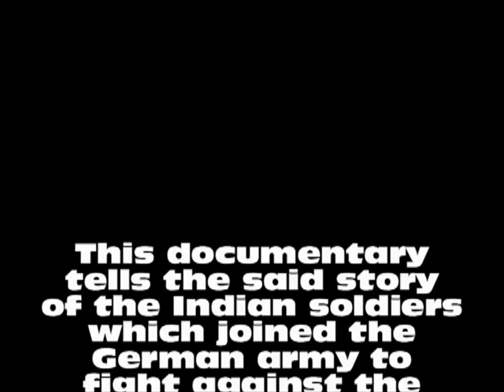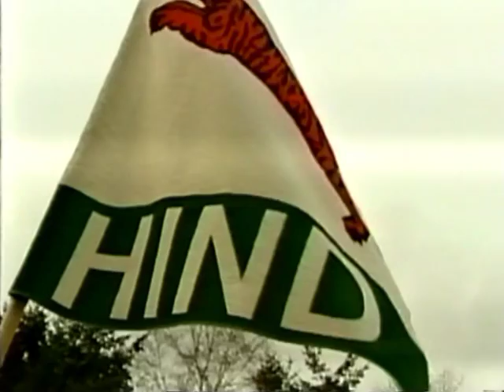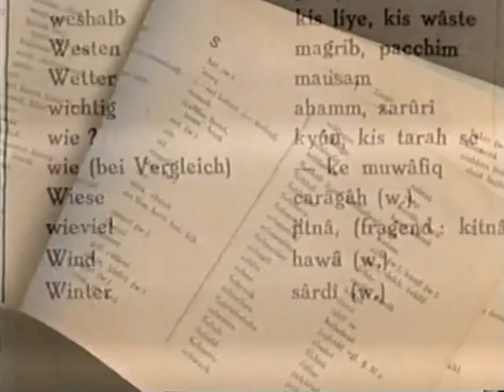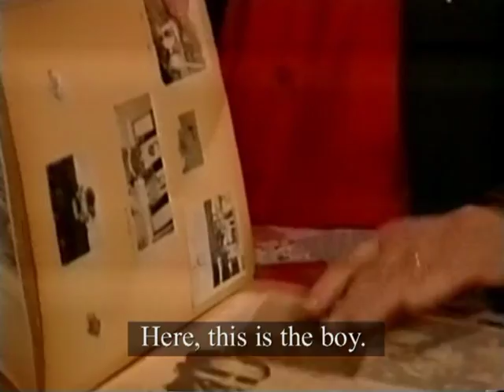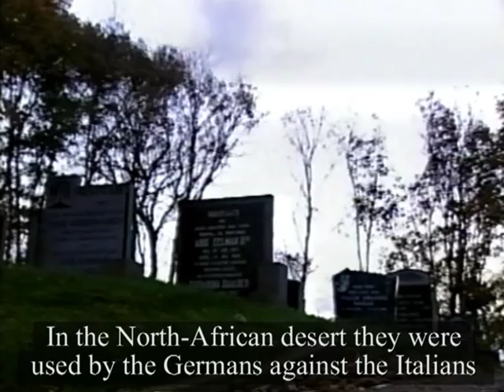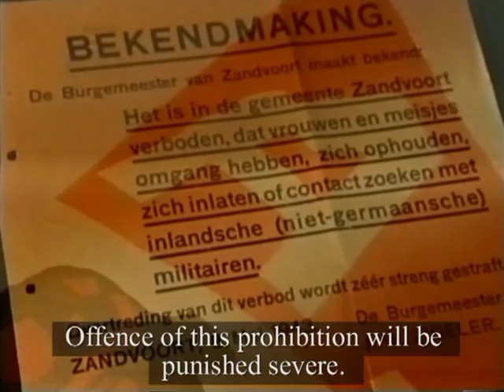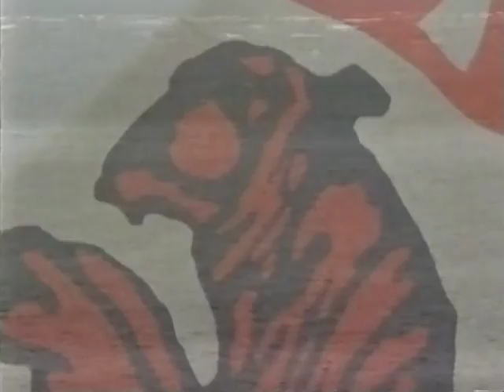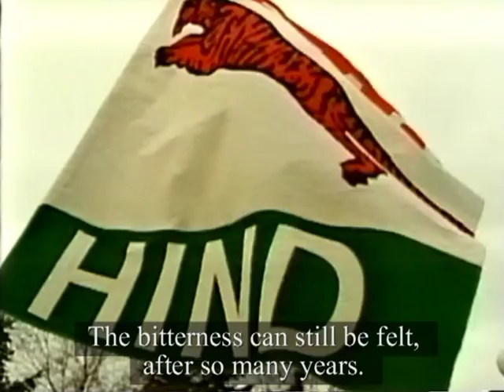The Legion Freies Indien in Zandvoort, Holland during WorldWar II.mpg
Especially for my Indian friends I have put English subtitles in this clip so my Indian friends can read what the Dutch people are telling about the Legion Freies Indien.